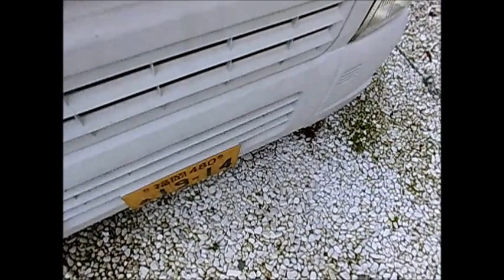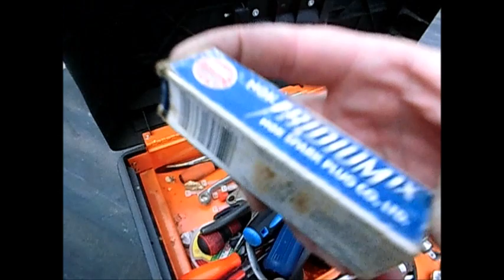Let's strike it up to a half day.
I am ABAREBUGYO on EBAY
I am kimonosans on ETSY
Disseminating the beauty of Japanese culture around the world.